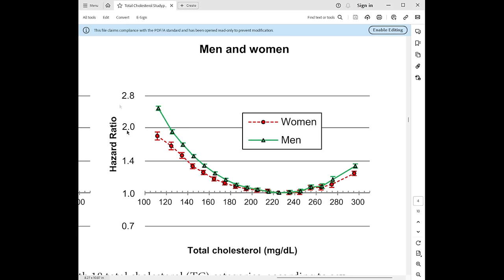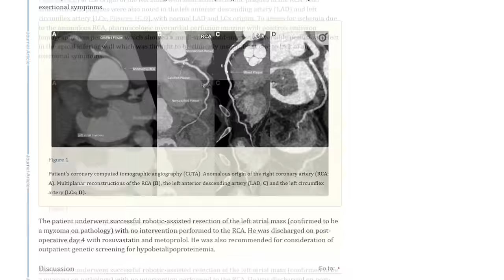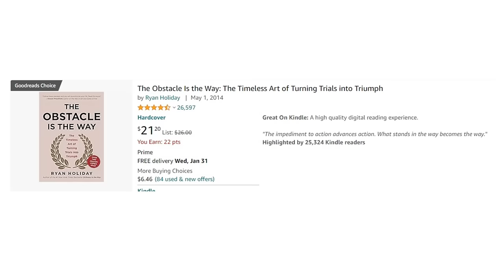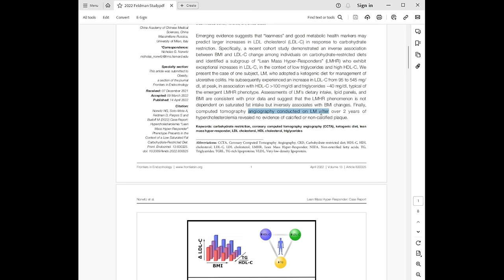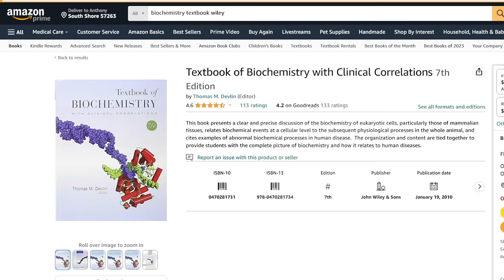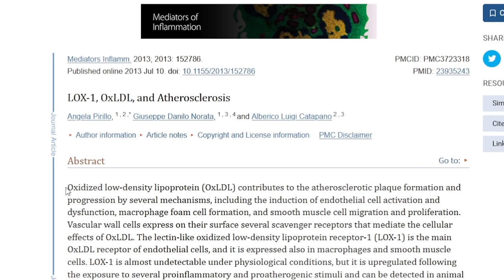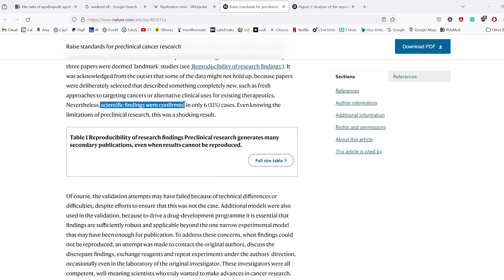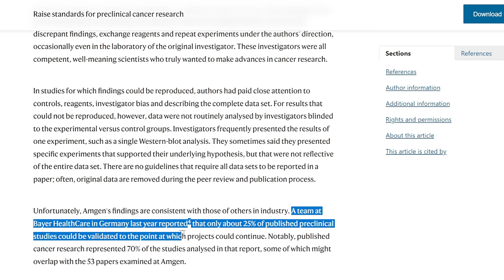The ACTUAL Cause of Artery Plaque - ApoB? LDL? Cholesterol?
Welcome!  I have a PhD in Biochemistry from Boston University School of Medicine. Today, I discuss the science surrounding

QUESTIONS?